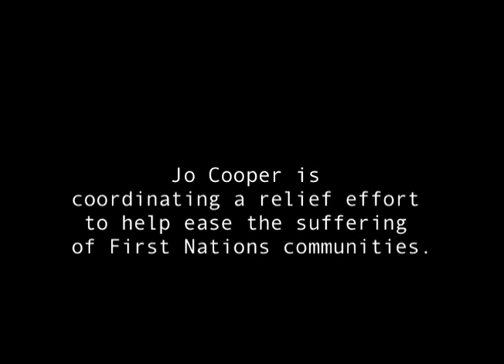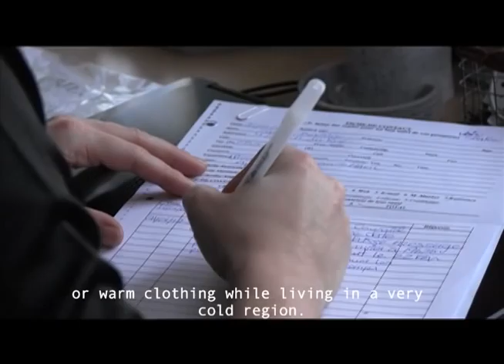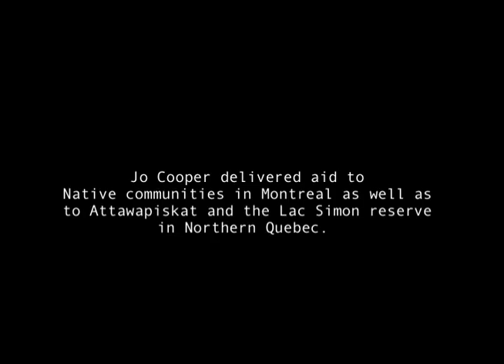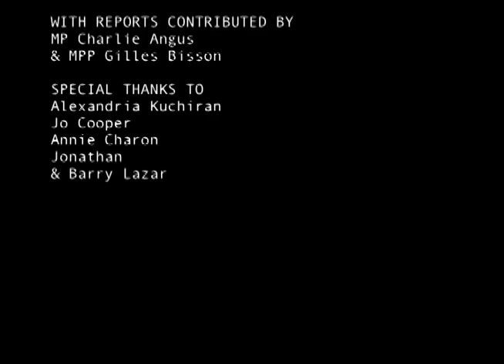Local Canadians support First Nations communities as Attawapiskat crisis continues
Métis painter Jo Cooper has started a grassroots campaign to help struggling First Nations communities in Canada.